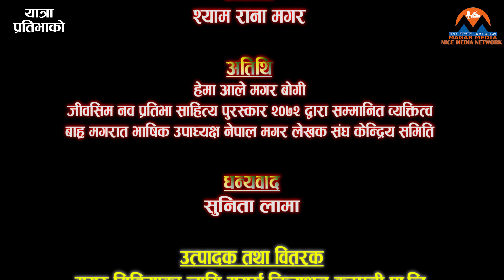नवप्रतिभा हेमा आले बोगीको साहित्य मोह | यात्रा प्रतिभाको | Yatra Pratibhako | Hema Ale Magar Bogi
Yatra Pratibhako (यात्रा प्रतिभाको), An Interview With Hema Ale Magar  (जीबसिम नव प्रतिभा साहित्य पुरस्कार २०७२ द्वारा सम्मानित व्यक्तित्व एबं बाह्र मगरात भाषिक उपाध्यक्ष नेपाल मगर लेखक संघ केन्द्रीय समिति) by Nice Media Network (Magar Media) only on Magars Creation Official YouTube Channel.

Program: Yatra Pratibhako (यात्रा प्रतिभाको)

# Unauthorized downloading and uploading From This YouTube channel is Strictly Prohibited And will attract punitive measures from Magars Creation Co. Pvt. Ltd.

# Right for this video is provided by Magars Creation Co. Pvt. Ltd.

Production/Distribution:
Magars Creation Co. Pvt. Ltd.
(NICE Media Network / Magar Media)
Bag Bazar-31, Kathmandu, Nepal

Media Partners :
NICE Media Network
NICE Television
NICE Radio / Nicefmnepal.com
NICE Magazine
Magarmedia.com
Nepalchoutari.com
Nepalbikash.com

A World of Nepali Music & Entertainment, Keep Loving Nepali Music and Movies Along With News and Interviews.